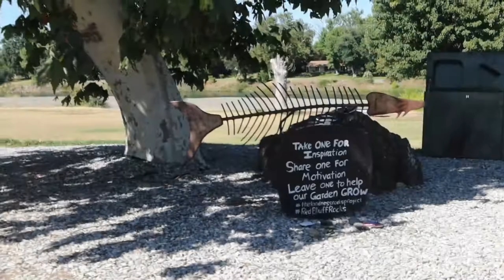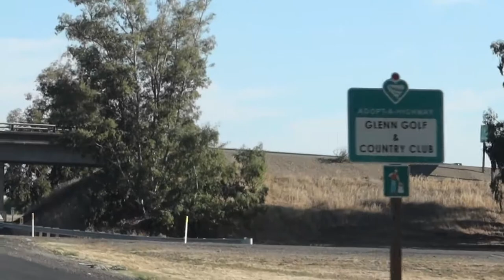Road trip from Eureka, Humboldt Beach in Samoa to Redding, CA. July, 2020.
A COVID and dog-friendly road trip to Eureka, and Samoa in Humboldt County. We drive from the beach to Redding, CA on the way to Sacramento. Nothing's open, it's hot and we're going to check out the mundane.

0:00 - Start of the day in Eureka
1:20 - Driving to Samoa Dunes
1:50 - Trail to the beach
3:18 - Humboldt Beach
8:15 - Driving to Redding through the Klamath National Forest
10:05 - Willow Creek
14:45 - Fire damage
15:40 - Sacramento River in Red Bluff